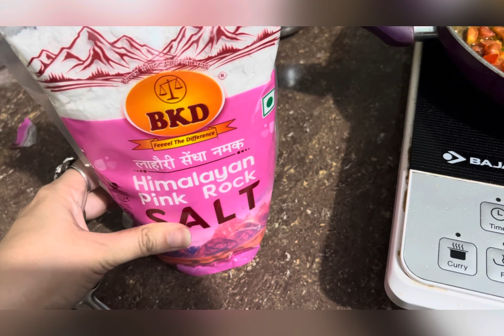Itne mehnge tamatar🍅aj bina🍅hi bnate h sabji 💯 allo se bnayi 3 dish ek apke sath b share krti hu